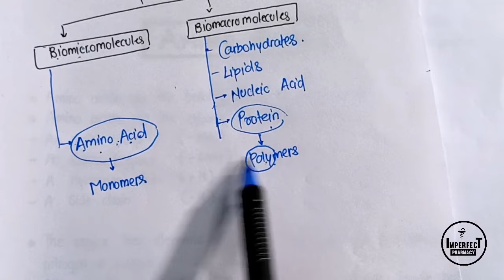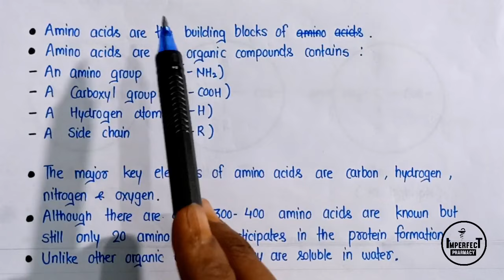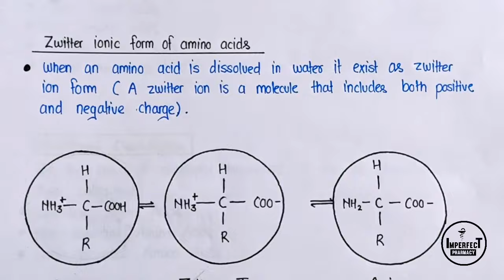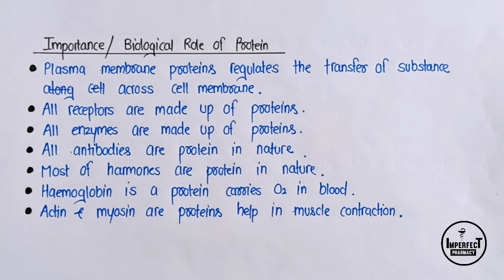Proteins And Amino Acids | Biomolecules | Biochemistry | B Pharma 2nd Semester